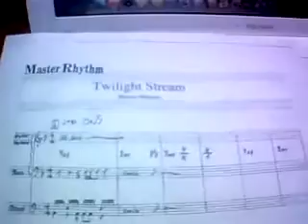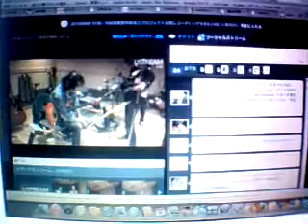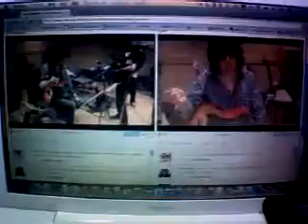UST 1Get your FREE iPad Now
UST   1
UST   1
UST   1